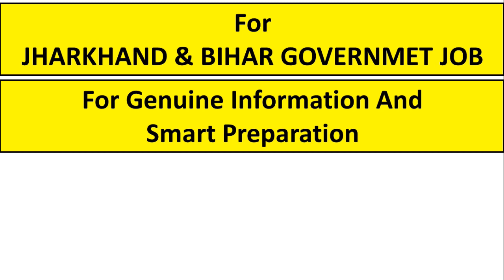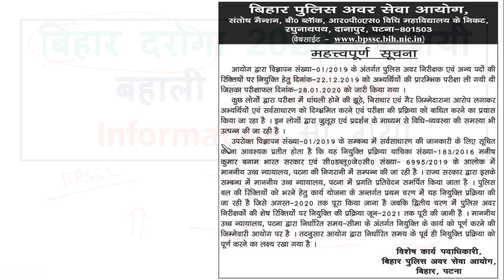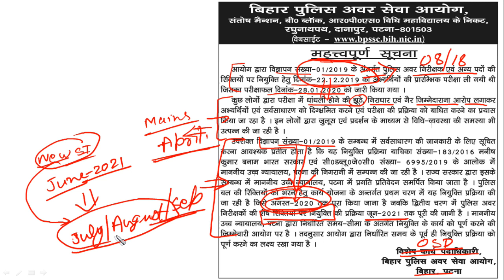Bihar Sub Inspector, BIHAR DAROGA NEW VACANCY, NAYI BAHALI 2020, TRENDING PRADESH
PROCESS OF BIHAR SI 2019 - BY AUGUST 2020
PROCESS OF BIHAR SI 2020 - BY JUNE 2021